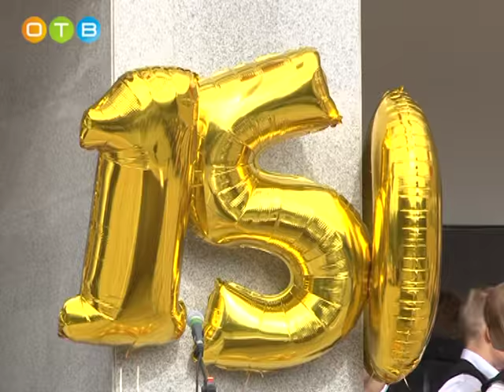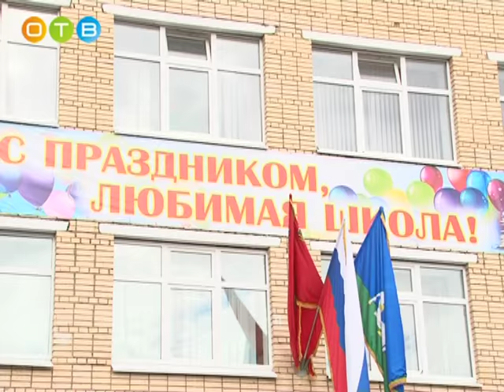Саввинская средняя школа отметила своё 150 летие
Одно из старейших образовательных учреждений Одинцовского района – Саввинская средняя школа – отметила своё 150-летие. Юбилей собрал на торжественной линейке учеников, учителей, выпускников, представителей муниципальной и региональной власти, заслуженных людей Ершовского поселения и Одинцовского района. На празднике побывала наша съёмочная группа.